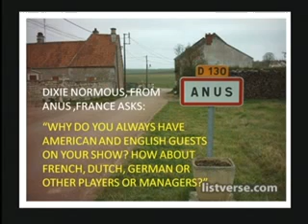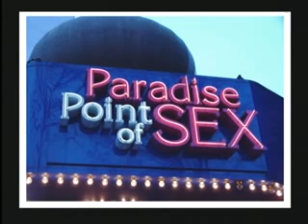D-Wreck Interviews Wayne Rooney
Soccer Analyst D-Wreck Interviews Wayne Rooney concerning Alex Ferguson, Arsene Wenger, Avram Grant, Nick Webster, the World Cup, David Beckham, Shrek, his interest in prostitution, football, the Champions League, and so much more.